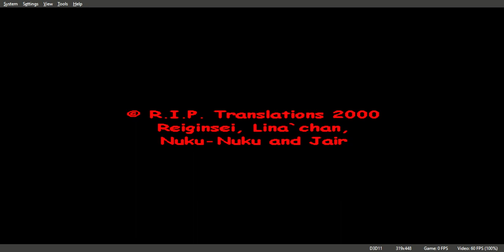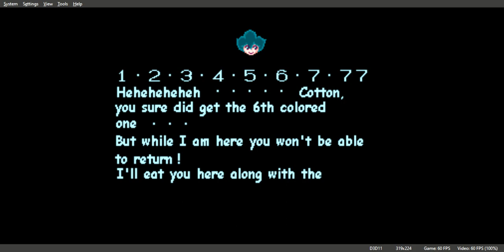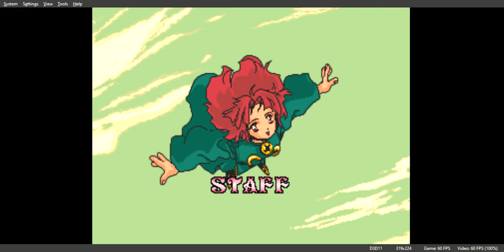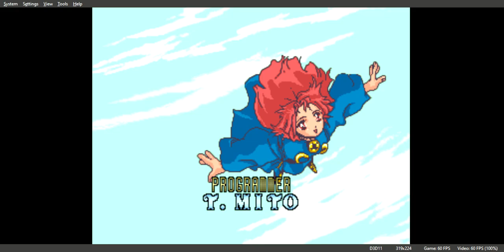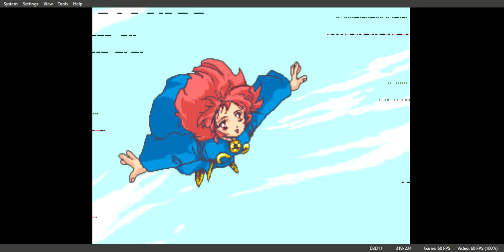Fantastic Night Dreams Cotton Original Gameplay Walkthrough PS1 FULL GAME